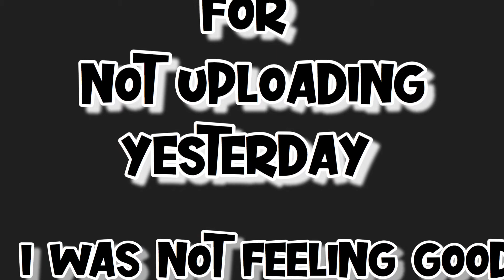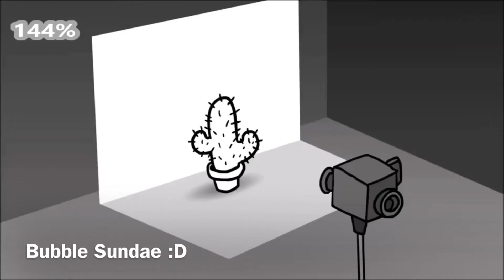Muffin song but every “die” =1x faster